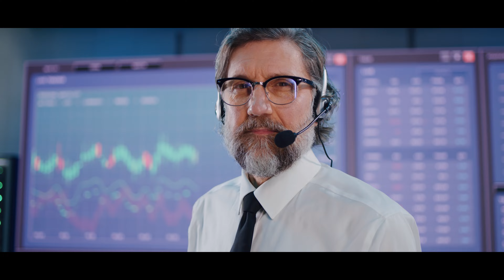The Listing Agent Academy Private Mastermind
Join me live Friday, June 16th at 2pm est right here on Youtube to learn about my private mastermind!